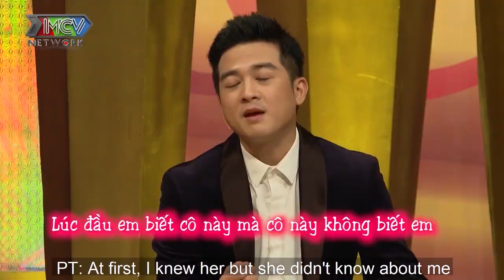TỰ TIN SAU TAI NẠN KINH HOÀNG vợ quyết tâm nói lời chia tay mong GIẢI THOÁT cho chồng